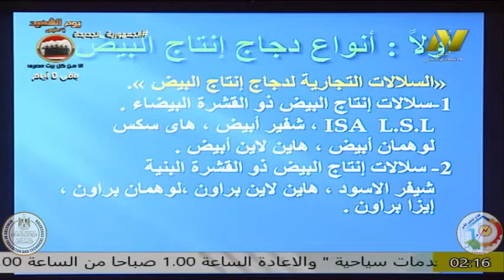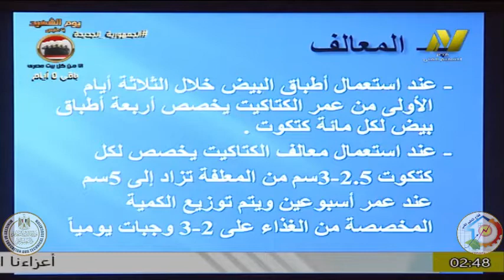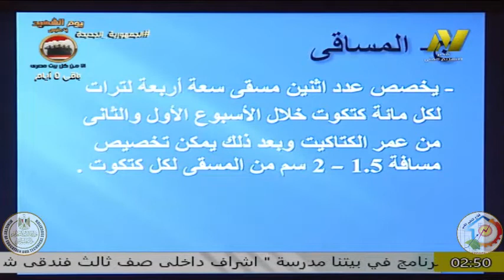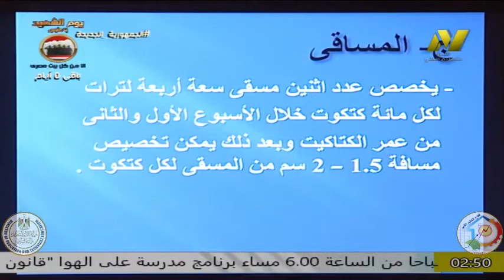الصف الثانى زراعى جدارات - فنى انتاج حيوانى وداجنى - رعاية دجاج انتاج البيض - أ محمد المغربى